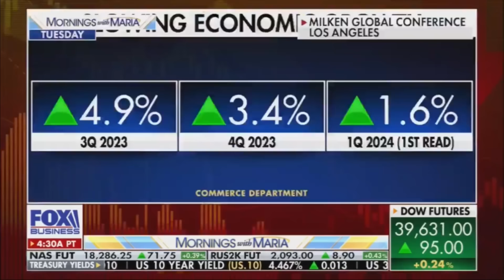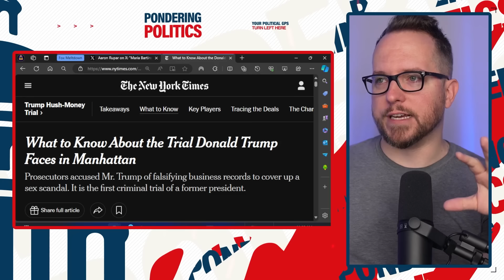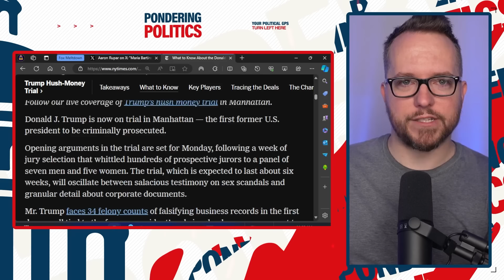TRIGGERED Fox News Host UNLOADS on Republican on LIVE TV!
Triggered Fox News host Maria Bartiromo unloads on Republican Congressman Russell Fry about the GOP's various failures.